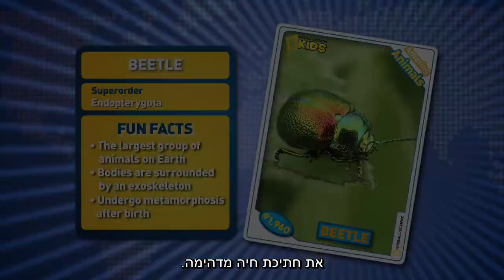09 Beetle FINAL stereo sub